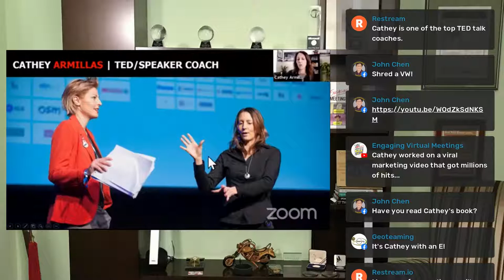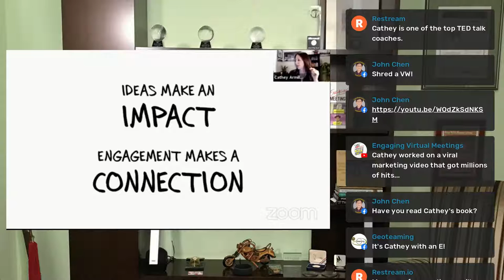Breakthrough the Virtual Fourth Wall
with Cathy Armillas